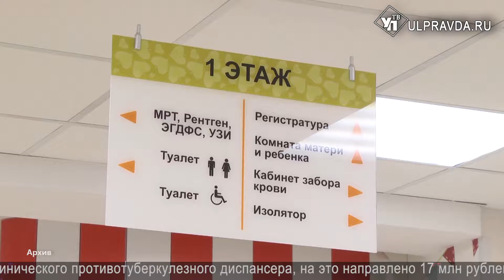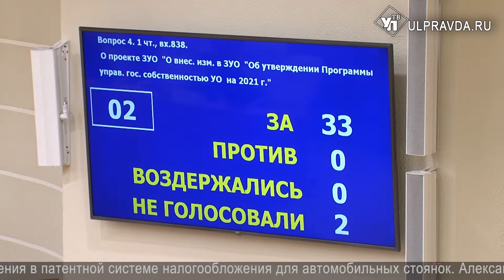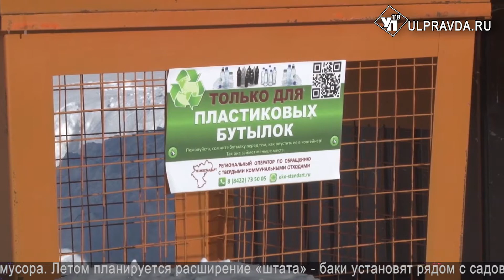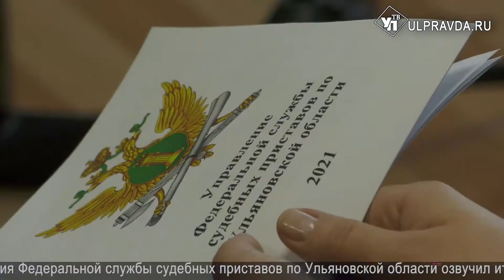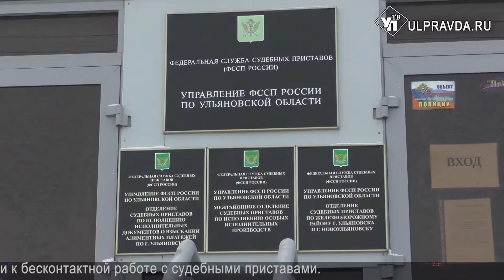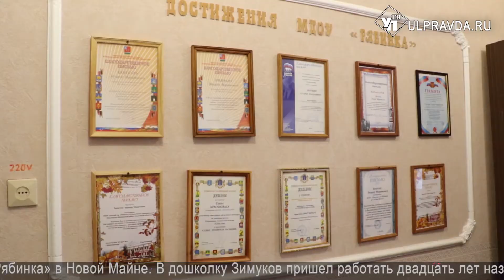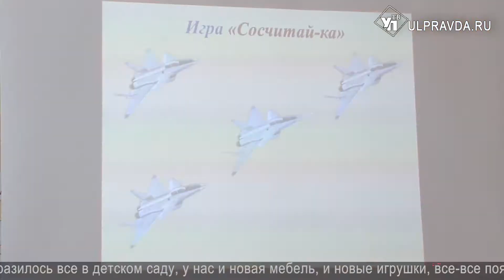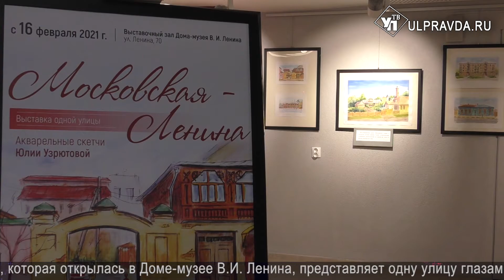Итоги дня. Выпуск от 17.02.2021. 16+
Смотрите сегодня в выпуске:
40 тысяч тонн мусора. Прижился ли экологический тренд в Ульяновской области;
Офицер с добрым сердцем. Или как военному стать заведующим детским садом
Реабилитация Юрманского залива или как в регионе реализуется проект «Сохранение уникальных водных объектов»;
В Законодательном собрании Ульяновской области прошло 35-е заседание.